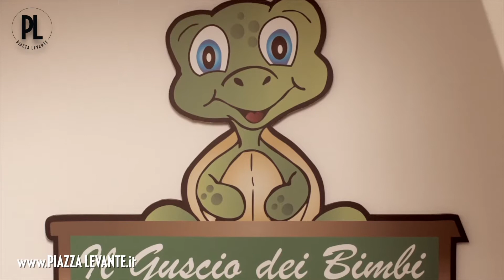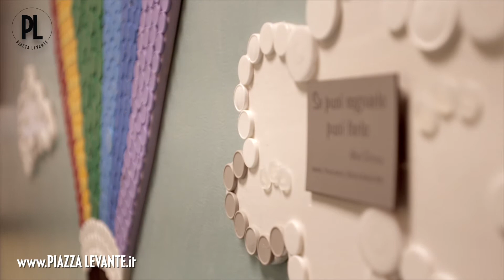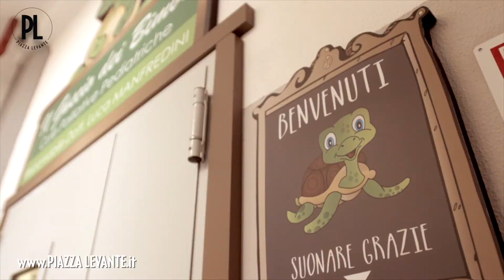Il dottor Luca Manfredini parla del Guscio dei Bimbi del Gaslini - Agosto 2019